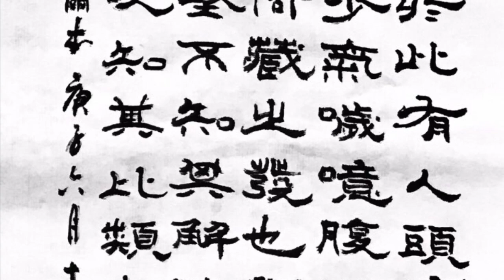My Movie 258 ZHENGYIN WANG MELBOURNE CALLIGRAPHY 汪正寅 墨爾本 書法